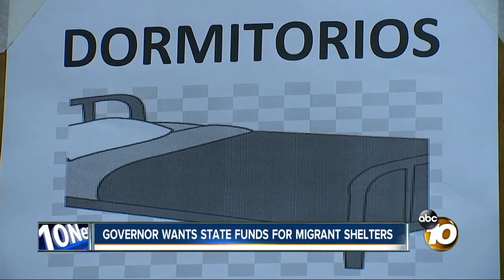10 News Latest Headlines | January 22, 7am